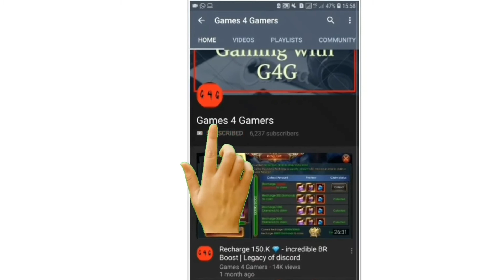Before & After 750 Pet Token - Boosting Rareattributes| Legacy of discord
@Legacy of Discord - Furious Wings
للشحن على ألعاب الاندرويد what's app :